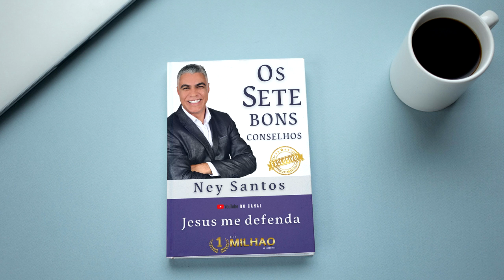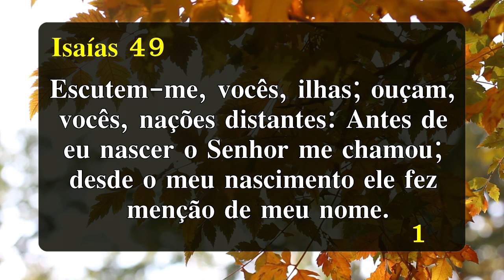PALAVRA DE HOJE DIA 03 DE AGOSTO DE 2022 | Quarta feira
///Preço promocional///

Palavra do dia de Hoje dia 03 de Agosto de 2022 Evangelho do dia 03/08/2022. Uma mensagem de fé e esperança. Palavra de Deus pra HOJE – Um devocional diário. Prayer Today